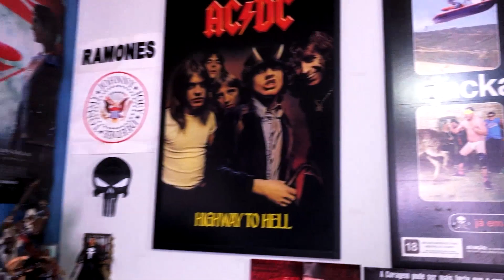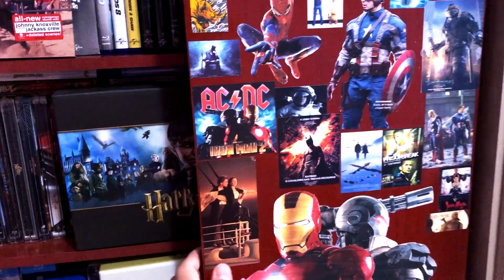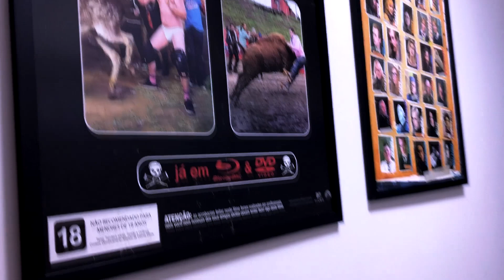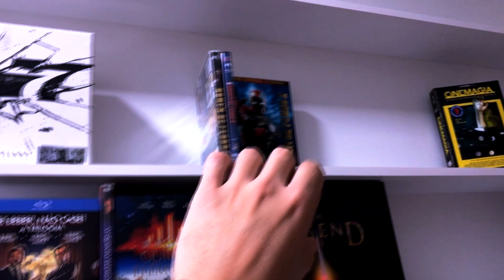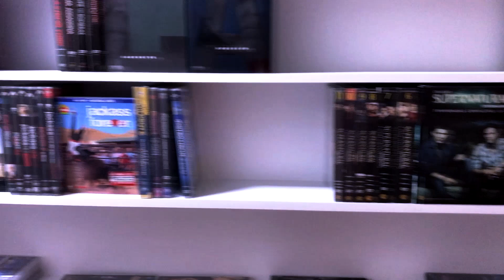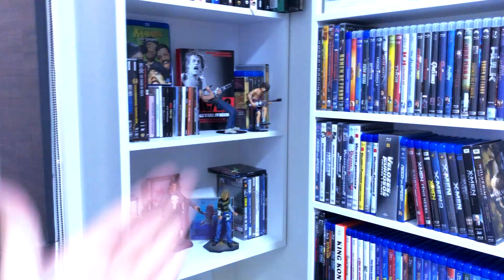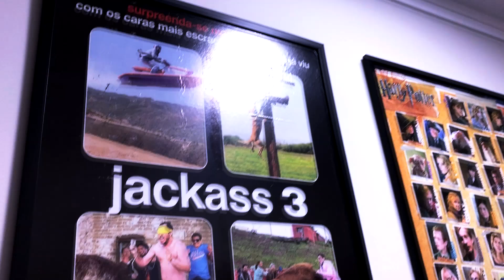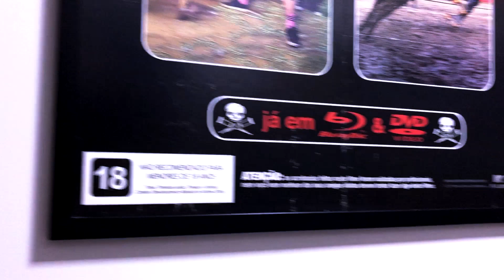ME MUDEI - CASA NOVA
Parceiros do Cinefilia
Músicas utilizadas neste vídeo:
-Blue_Break
-Bluebird
-Blues_Blast
-Bumper_Tag
-Zydeco_Piano_Party